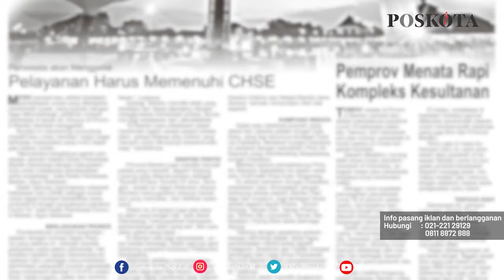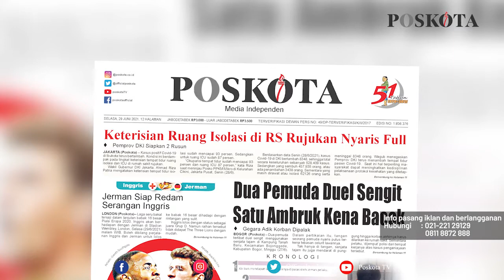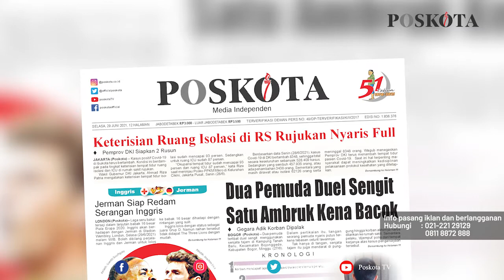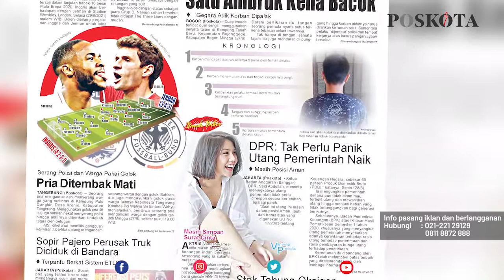HEADLINE HARIAN POSKOTA EDISI SELASA 29 JUNI 2021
Harian Poskota menyajikan beberapa topik menarik di antaranya Pemprov DKI menyiapkan 2 rusun sebagai lokasi isolasi mandiri karena keterisian RS rujukan nyaris penuh, pemuda di Bojonggede duel hingga pergelangan tangannya nyaris putus dibacok, Gubernur DKI Anies Baswedan memastikan ketersediaan tabung oksigen cukup untuk menangani pasien Covid-19.